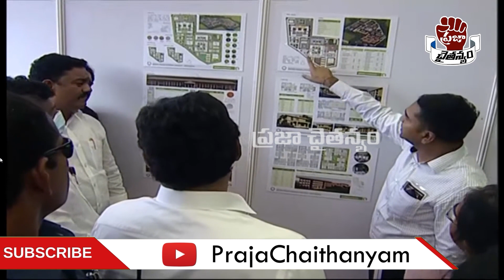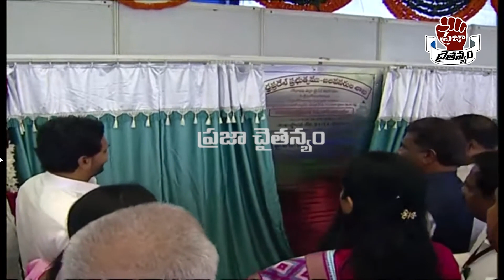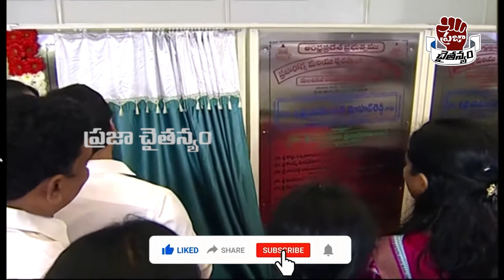CM YS Jagan Massive Entry At Narsapuram | YS Jagan Narsapuram Tour | Praja Chaithanyam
ys jagan mohan reddy
cm jagan
roja
vidadala rajini
kodali nani
perni nani